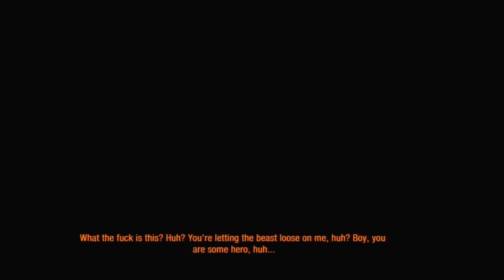Metro Last Light Walkthrough Part 28 HD Gameplay - Dead Man's Tunnel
NEW Metro Last Light Walkthrough Part 28 includes HD Gameplay for PC, Playstation 3 and Xbox 360. This Metro Last Light Gameplay Walkthrough will include a Review and the Ending.

Metro: Last Light (formerly known as Metro 2034) is the sequel to Metro 2033 in development at 4A Games and will be published by Deep Silver.

The story takes place after Metro 2033, with a new story guided by Dmitry Glukhovsky but written in house at 4A-Games. The story will continue from the canonical ending of the previous game, in which Artyom presumably destroyed the dark ones. In this setting Artyom, Khan and many others Rangers will join forces once again to defend D6 from many foes including the Fourth Reich, communists and bandits. With this new installment 4A has promised a multitude of new weapons, such as a bolt-action rifle, a hand powered chain gun, a single-shot pistol and a homemade grenade launcher, and new locations to play in. Weapons from Metro 2033 will make a return, such as the Bastard, Kalash, VSV, Uboinik, and even a new hand-held flamethrower.

It is the year 2034. Beneath the ruins of post-apocalyptic Moscow, in the tunnels of the Metro, the remnants of mankind are besieged by deadly threats from outside -- and within. Mutants stalk the catacombs beneath the desolate surface, and hunt amidst the poisoned skies above. But rather than stand united, the station-cities of the Metro are locked in a struggle for the ultimate power, a doomsday device from the military vaults of D6. A civil war is stirring that could wipe humanity from the face of the earth forever. As Artyom, burdened by guilt but driven by hope, you hold the key to our survival -- the last light in our darkest hour...

Locations include: Introduction, Sparta, Ashes, Pavel, Reich, Separation, Facility, Torchlight, Echoes, Bolshoi, Korbut, Revolution, Regina, Bandits, Dark Water, Venice
Sundown, Nightfall, Undercity, Contagion, Quarantine, Khan, The Chase, The Crossing, Bridge, Depot, The Dead City, Red Square, The Garden, Polis, D6, Ending